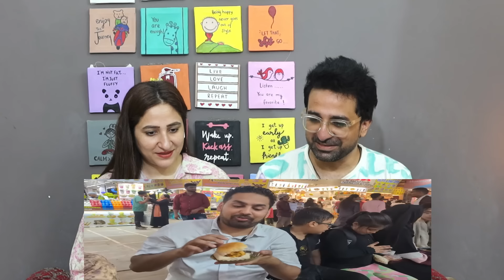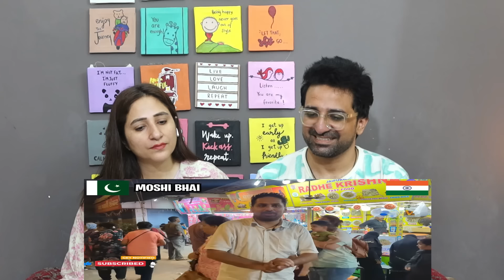Pak Reacts to Pakistani eating street food in Mumbai | Juhu Beach street food | Indian street food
NewsViews&Updates #

News,Views & Update